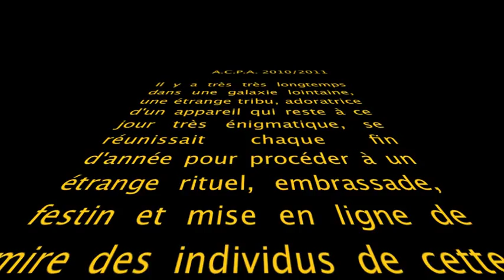Fête de fin d'année A.C.P.A. 2010.